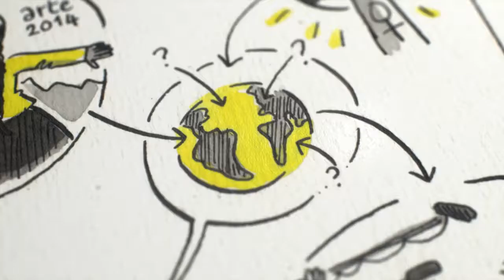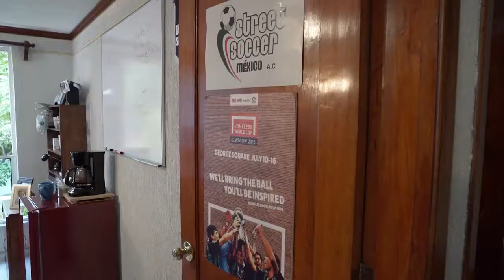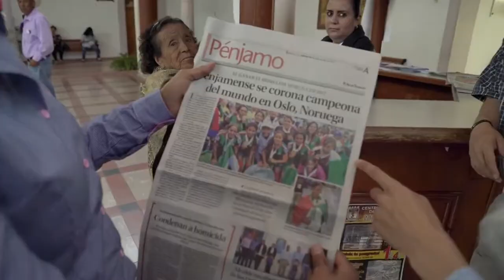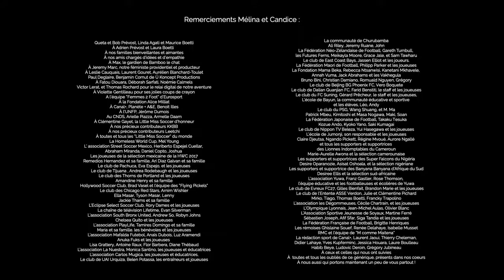KIF Little Miss Soccer au Mexique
Tour du monde à la découverte du football féminin !!!

LE SPORT AVEC CANAL - CANAL+ SPORT